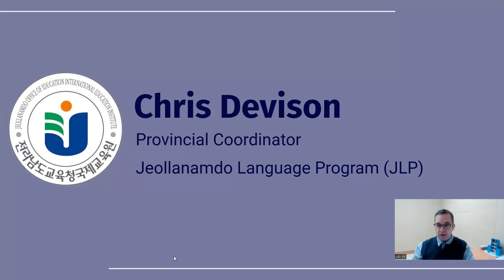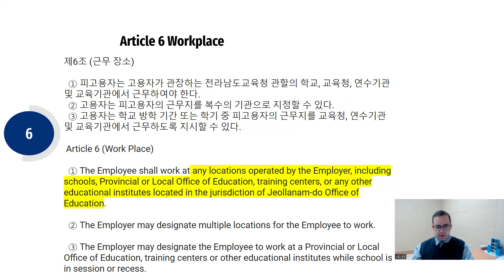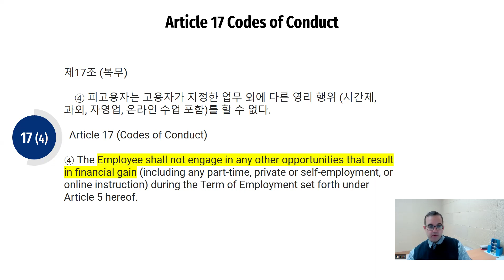Exra work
Discussing our contracts and eligibility to do work outside of our contract